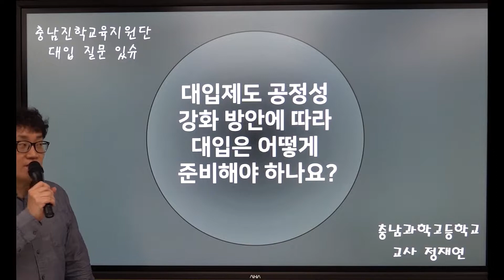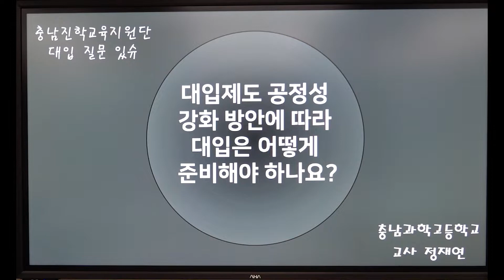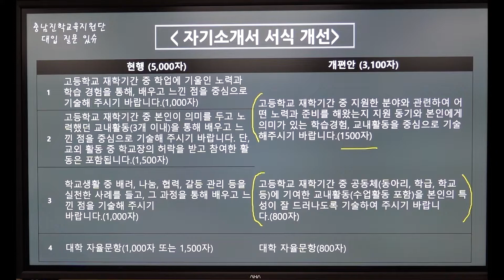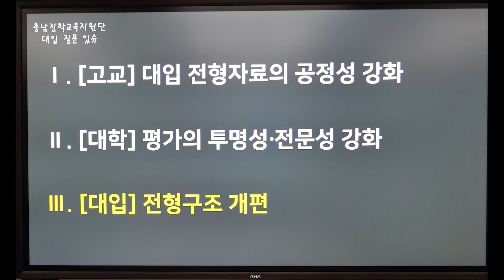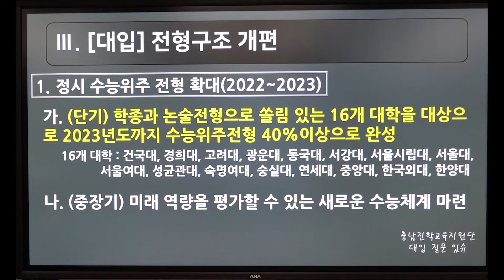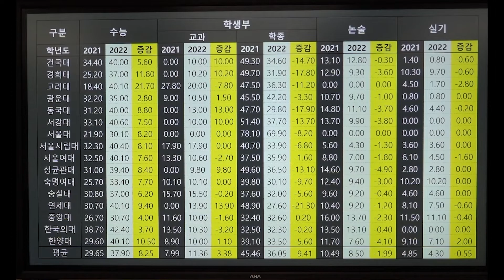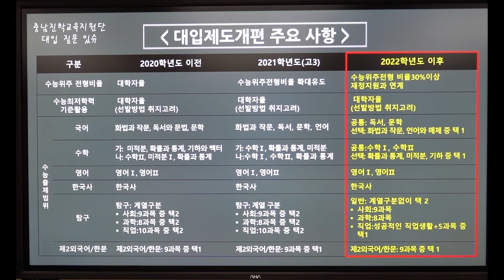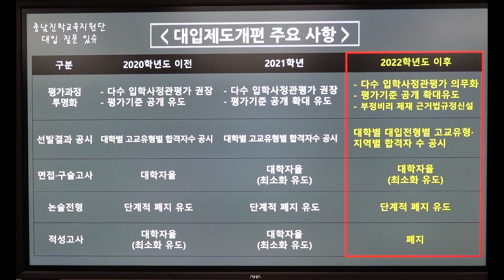[충남진학교육지원단_대입질문있슈] 대입제도 공정성 강화 방안에 따라 대입은 어떻게 준비해야 하나요?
제작: 충남과학고등학교 정재연 선생님

'대입제도 공정성 강화 방안에 따라 대입은 어떻게 준비해야 하나요?'
1. [고교] 대입 전형자료의 공정성 강화
2. [대학] 평가의 투명성, 전문성 강화
3. [대입] 전형구조 개편
4. 대입제도개편 주요 사항